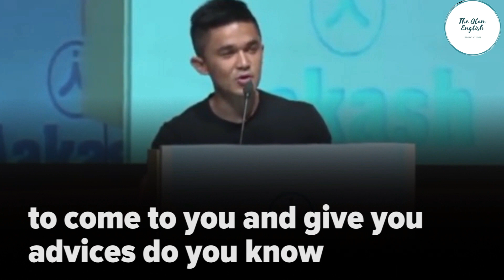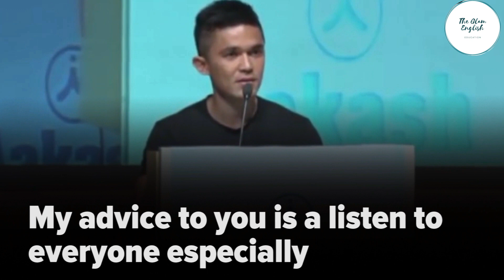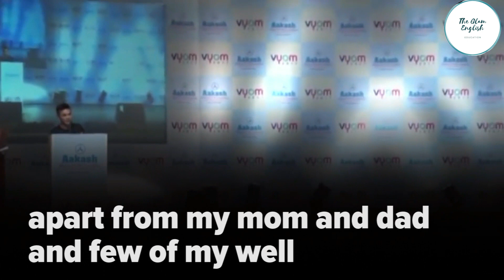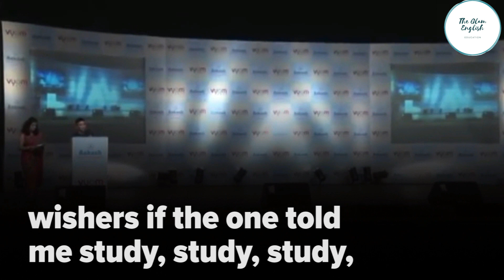SUNIL CHHETRI: Do What You Want | Learn English | English Speech with Subtitles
Learn English with Sunil Chhetri. Indian football player Sunil Chhetri gives a highly inspiring speech wherein he talks to the youth as to how to channel their positivity towards the betterment of their career.

Sunil says that in life, people would always drown you with their advice but what is important here is to listen to everyone but at the end of the day doing what your heart says. This is what he followed and this is what gave him success. He ends the speech by saying, no matter what, never stop believing in yourself. Watch this incredible speech here with Big English subtitles.